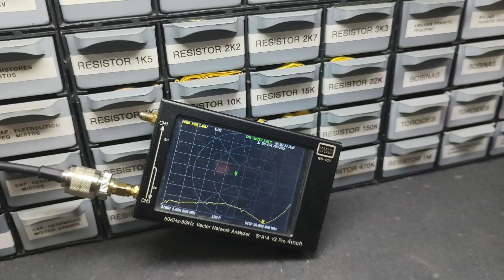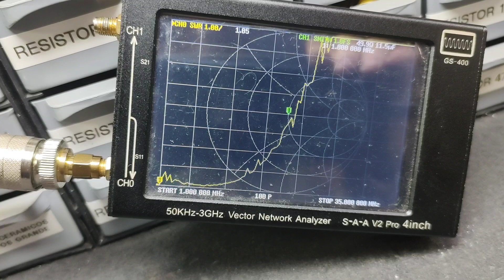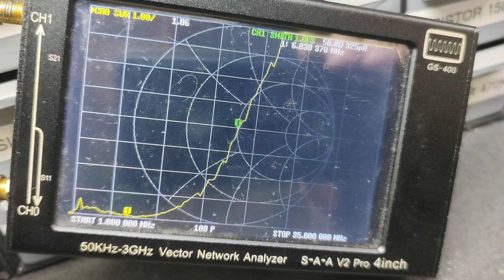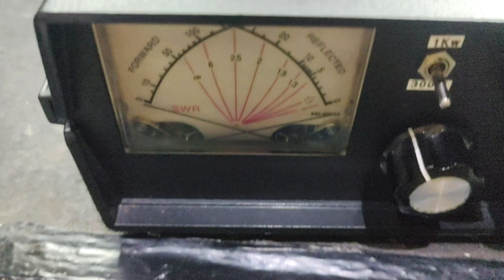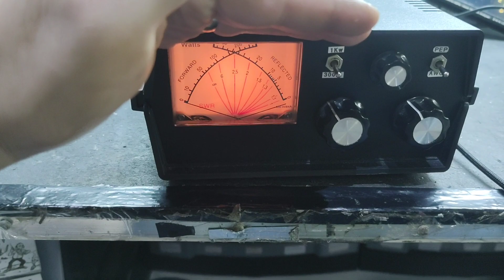CONTINUAÇÃO DO PROJETO DO ACOPLADOR DE ANTENAS HF